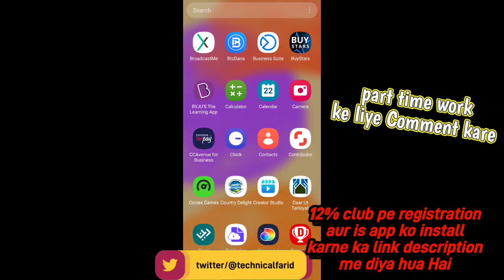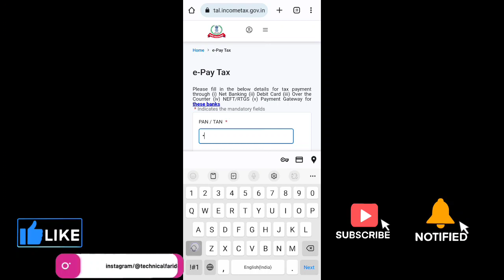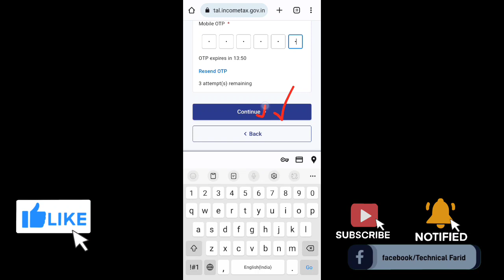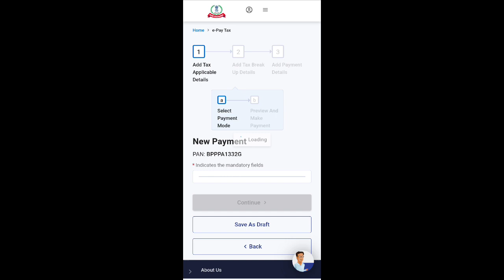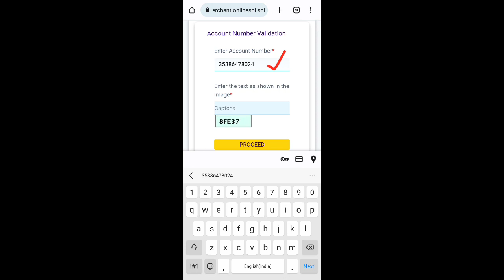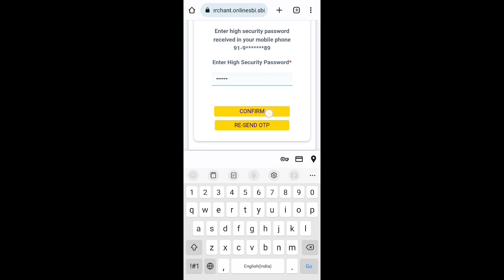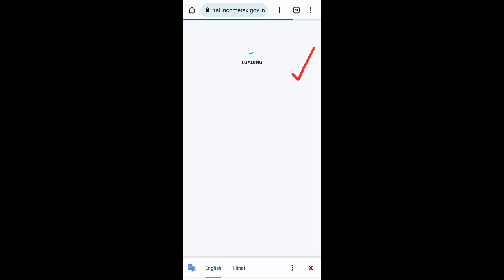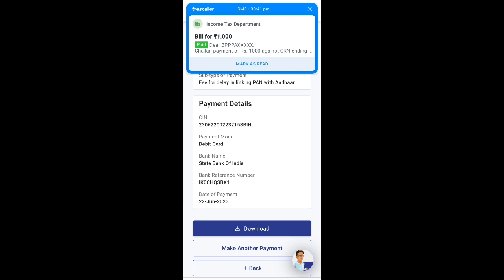Income Tax Portal Par Pan Card Aadhar Link Fees Kaise Paid Kare🔥 पेन आधार लिंक फीस भुगतान प्रक्रिया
Pan card ko aadhar card ke sath link karna mandatory hai, pan aadhar link ke liye 1000 rupees ka challan pay karna hoga. is video me pan aadhar link payment karne ka aur pan aadhar link karne ka process dikhaya gya hai. pan aadhar free me link nahi hoga.

30 June 2023 tak pan card ko aadhar card ke sath link karna mandatory hai, agar pan aadhar ko link nahi kiya to pan card par high tds dena hoga aur refund bhi nahi milega aur na hi high transactions ke liye usko use kar payenge.

Pan card ko aadhar card ke sath kaise link kare, pan aadhar link ke liye konse steps follow karne honge woh is vidoe me dikhaya gya hai. Free me pan aadhar link nahi hoga. pan aadhar link ke liye 1000 rupees ka challan pay karna hoga. uske baad hi pan aadhar link kar sakte hai

Aadhar Pan link payment kaise kare | Pan aadhar link kaise kare | Pan aadhaar link payment 1000